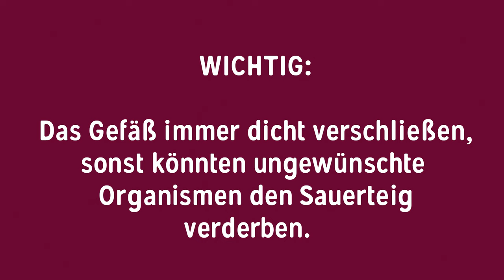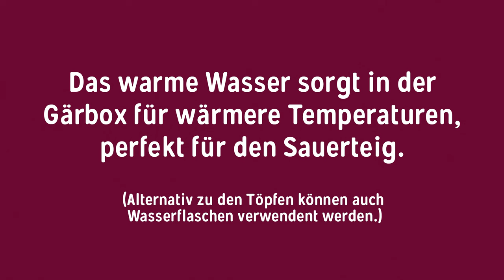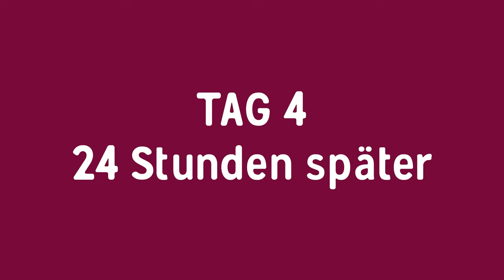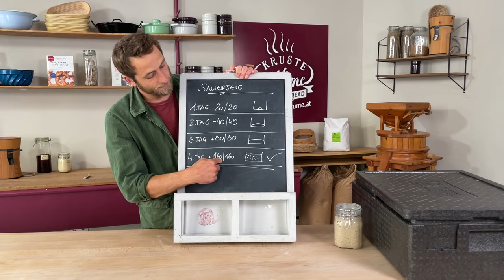SAUERTEIG selber machen | Wie Sauerteig Anstellgut ganz einfach selber hergestellt wird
Sauerteig anstellen gehört zu den absoluten Basics in der Backstube ✨🍞

Sauerteig ist ein Triebmittel für Brote, Gebäck und viele weitere Backwaren. Ähnlich wie Backhefe lockert er den Teig. Allerdings bringt Sauerteig noch viele, viele weitere Vorteile mit sich.
Er sorgt für ein vielseitiges und spannendes Aroma und auch für eine längere Haltbarkeit. Sauerteigbrote und Gebäck werden saftiger und bekommen eine tolle Kruste.
Sauerteig macht Brote länger haltbar, da er Schimmel vorbeugt und ganz besonders wichtig: Sauerteig macht Brote und Gebäck für uns bekömmlicher und der Sauerteig sorgt auch dafür, dass wir viele Inhaltsstoffe des Brotes aufnehmen und verdauen können, indem er sie für uns aufspaltet.
Um es mit Simons Worten zu sagen: SAUERTEIG IST SUPER! 🥰✨

Wenn du deinen Sauerteig Starter einmal hergestellt hast, kannst du ihn immer weiter füttern und jederzeit damit Brot, Gebäck, Pizza, etc. damit backen!

In diesem Workshop lernst du alles über Sauerteig. Wie er hergestellt und gepflegt wird, was er macht und wie du damit ganz einfach Brote, Brötchen und Gebäck backen kannst

Nun zum Rezept ✨

Du brauchst:
Vollkornmehl
warmes Wasser
ein verschließbares Gefäß mit mind. 1L Fassungsvermögen

Jeden Tag wird nun Mehl und Wasser in dem Gefäß glatt verrührt, verschlossen und dann an einem etwas wärmeren Ort für 24 Stunden stehen gelassen. Wenn die Raumtemperatur sowieso bei etwa 22° C oder darüber liegt, reicht das für den Sauerteig. Ist es allerdings etwas kühler, sollte der Sauerteig an einen wärmeren Ort gestellt werden. Im Video erschafft sich Simon einen solchen Ort, indem er den Sauerteig gemeinsam mit einem Gefäß mit warmen Wasser in eine Isolierbox stellt. Es gibt natürlich viele andere Möglichkeiten, solche warme Orte zu erschaffen. Den Sauerteig mit einem Gefäß mit warmen Wasser ins Backrohr zu stellen, zum Beispiel. Werdet einfach kreativ! Eine Temperatur von 22-30° C ist ideal.

Tag 1: 20 g warmes Wasser + 20 g Mehl
Tag 2: 40 g warmes Wasser + 40 g Mehl
Tag 3: 80 g warmes Wasser + 80 g Mehl
Tag 4: 160 g warmes Wasser + 160 g Mehl
Tag 5: Sauerteig ist fertig, du kannst damit backen!

Im nächsten Video zeigen wir euch, wie mit der entstandenen Menge ein wunderbares und einfaches Sauerteigbrot gebacken wird! Bis dahin, viel Erfolg beim Sauerteig anstellen!
Und nicht vergessen, dem Sauerteig einen Namen zu geben! ✨

Ps.: Bewahre deinen Sauerteig im Kühlschrank auf, dort hält er etwa 2 Wochen, ohne gefüttert zu werden.